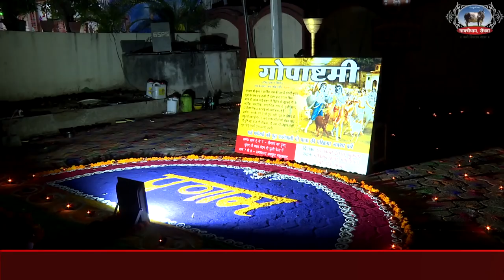Diwali festival इको फ्रेंडली l Sendhwa l 2018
इको फ्रेंडली दीपावली उत्सव  l गायत्री परिवार सेंधवा (मध्यप्रदेश)